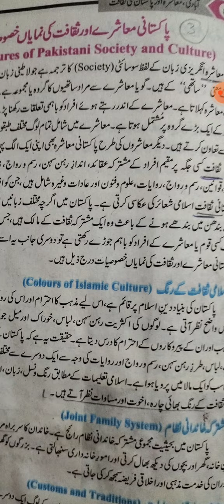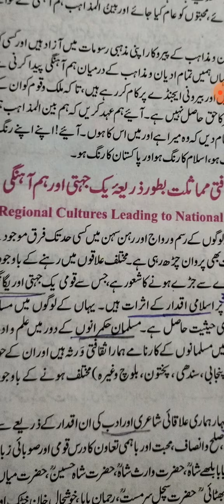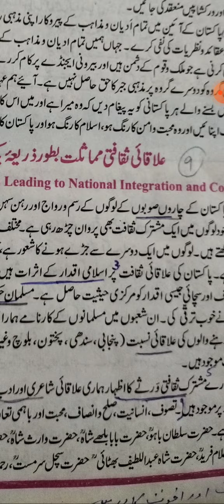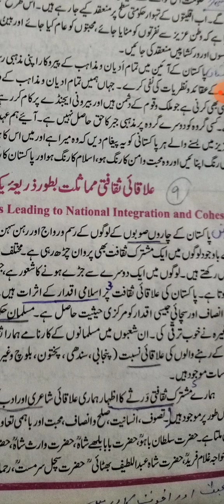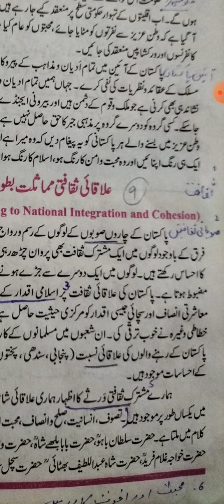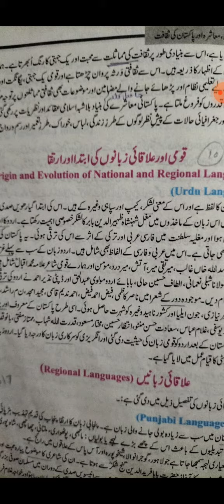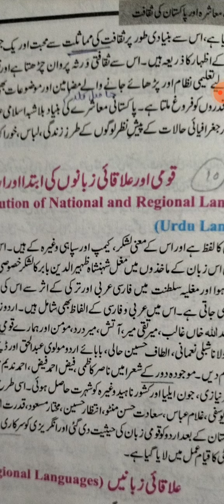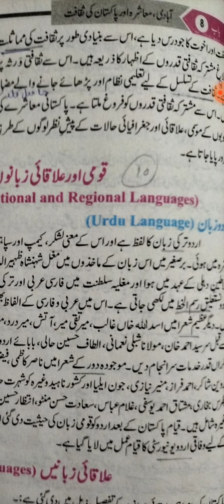مطالعہ پاکستان ۔ باب8.عنوان9.علاقائ ثقافتی مماثلت بطور ذریعہ یکجہتی اور ہم آہنگی